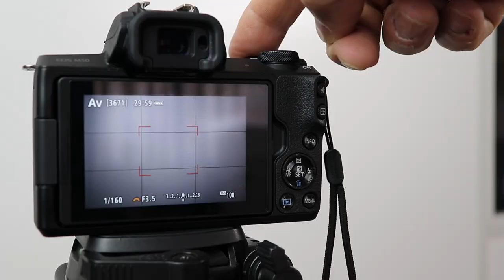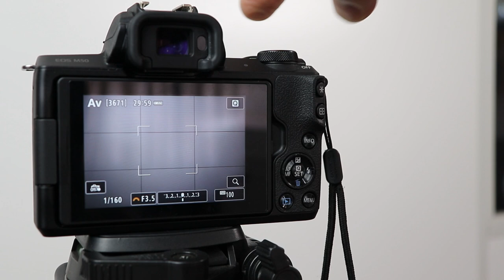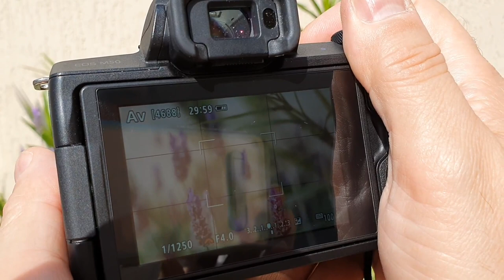Minha Câmera Não Foca 5 Motivos Que Deixam Sua Câmera Sem Focar e Como Resolver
Minha câmera não foca! Este é um dos problemas que muitas pessoas enfrentam, quando têm uma câmera e ela fica sem focar. Uma câmera que não foca é algo muito chato mesmo.
Neste vídeo, eu apresento 5 motivos que deixam a sua câmera sem focar e como vc pode resolver essa questão da câmera que não foca.
E resolver essa questão da câmera sem foco (minha câmera não foca)  é super importante para vc melhorar a qualidade das suas fotos e vídeos,  seja da sua câmera DSLR,  seja da câmera do seu celular.
As dicas que passo no vídeo, embora sejam mais voltadas para quem tem uma DSLR que não foca ou uma câmera Canon que fica sem foco, elas servem também para vc que tem um celular e que, em determinadas situações, vê que o celular não foca de longe, ou que a câmera do seu celular não foca , independente se o seu celular é um  Iphone ou um Zenfone3 que não foca.
Estas dicas sobre "minha câmera não foca" só não vão servir se a sua câmera ficou sem focar depois de uma queda e ficou com uma imagem ruim ou câmera com imagem embaçada.
Assista o vídeo até o final que assim vc nunca mais vai precisar dizer: minha câmera não foca.😃
Abs

Agora que vc viu o vídeo explicando porque Sua Câmera Não Foca
⬇️ VEJA MAIS VÍDEOS DO CANAL⬇️
▶ Playlist Manual da Canon  SL2  - playlist completa

▶ Como Usar a Canon SL2 como Webcam

⏱️TIMESTAMPS - Marcadores (chapters)
0:00 Motivos porque sua câmera não quer focar
1:40 Motivo 1 - Falta de Contraste
3:25 Motivo 2 - Padrões Repetitivos
4:44 Motivo 3 - Proximidade do Motivo/Assunto
6:24 Motivo 4 - Motivo/Assunto Muito Pequeno
7:18 Motivo 5 - Servo de AF Desligado

✅ONDE ENCONTRAR O(S) PRODUTO(S) MOSTRADO(S) NO VÍDEO Sobre Minha
Câmera Não Foca

▶ Canon EOS SL3 - substituiu a SL2

Outras duas ótimas opções de câmeras
▶ Canon EOS M50
▶ Sony ZV E-10

Baseados no Vídeo Minha Câmera Não Foca

Excelente Câmera para Começar - (CANON EOS SL3)

Câmera Portátil Excelente para Vlogs (ZV E10)

Outra Excelente câmera para Vlogs (Sony ZV-1)

Melhor Câmera de Entrada Mirrorless (R10)

A Melhor câmera APS-C da Canon (R7)

Lente Excelente para Vídeos e Fotografia próxima de Objetos

🎥🎤  EQUIPAMENTOS USADOS NESTE VÍDEO SOBRE
Minha Câmera Não Foca

/// pesquisas relacionadas